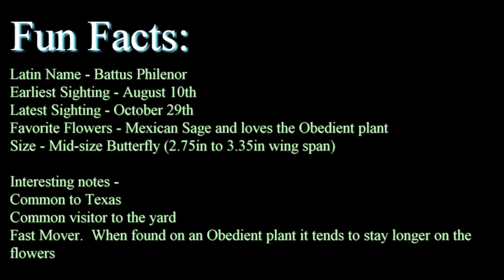The Pipevine Swallowtail Butterfly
Video of the Pipevine Swallowtail Butterfly.